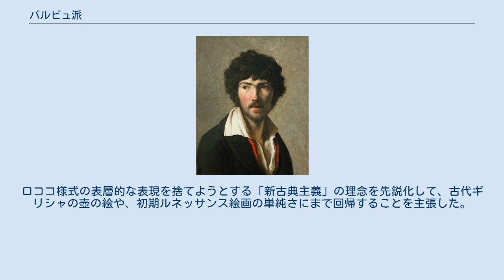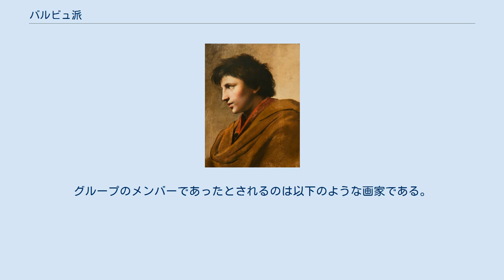バルビュ派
バルビュ派のリーダー、ピエール＝モーリス・ケー (画)Henri-François Riesener バルビュ派（フランス語:Secte des Barbus、Barbusは「ヒゲ男」の意）は19世紀初めのフランスの新古典主義の画家、ジャック＝ルイ・ダヴィッドの弟子の画家たちが形成したグループで、ピエール＝モーリス・ケー(Pierre-Maurice Quay: 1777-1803)をリーダーとした。
「Primitifs」(原初派)、「 Méditateurs」(瞑想派）、「Penseurs」(哲人派)などとも呼ばれた。
ロココ様式の表層的な表現を捨てようとする「新古典主義」の理念を先鋭化して、古代ギリシャの壺の絵や、初期ルネッサンス絵画の単純さにまで回帰することを主張した。
1803年にリーダーのケーが死去した後、グループは消滅した。
 党派的な活動は日常の生活スタイルに及び、古代ギリシャの服装を真似た衣服を着て、街の人々の注目を集めた。
師のダヴィッドの展示していた作品『サビニの女たち』をバルビュ派のメンバーが批判した後、ダヴィッドは彼らをスタジオから追放し、その後、パリの放置された修道院で活動した。
グループのメンバーであったとされるのは以下のような画家である。
 ここに挙げた作品のほとんどはバルビュ派として活動していた時代より後の時代のものである。